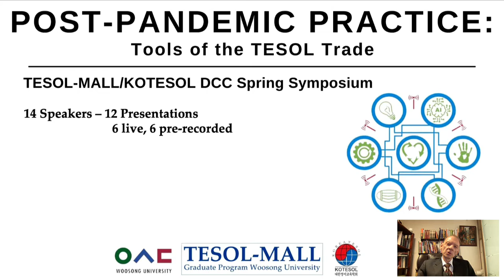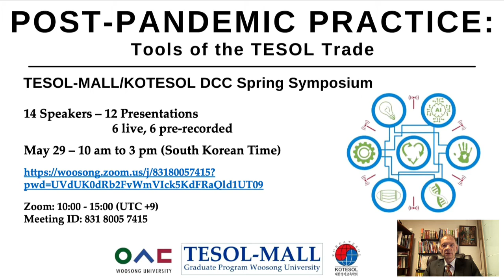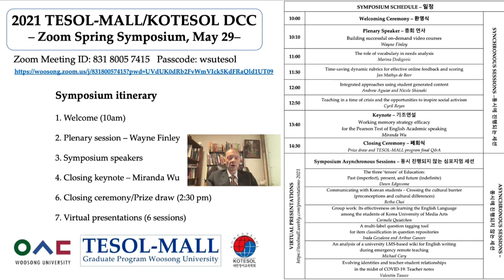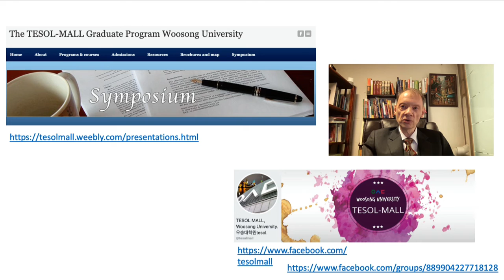2021 Woosong TESOL/KOTESOL DCC Spring Symposium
WOOSONG TESOL/KOTESOL DCC SPRING SYMPOSIUM 2021
May 29, 10:00 - 15:00 (UTC +9)
Zoom meeting ID: 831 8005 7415
Passcode: wsutesol